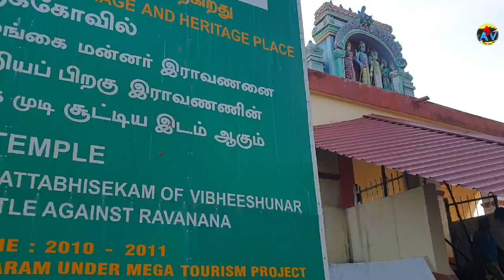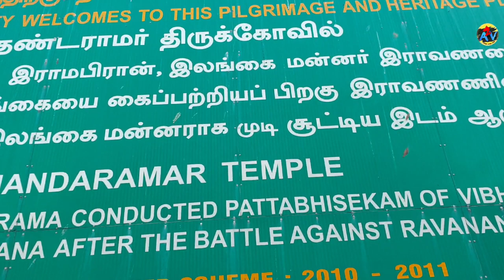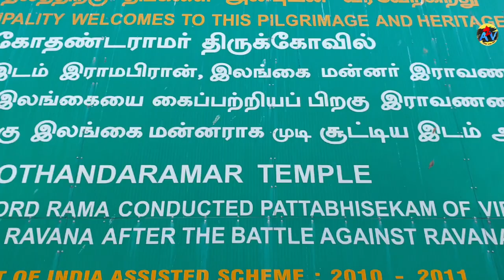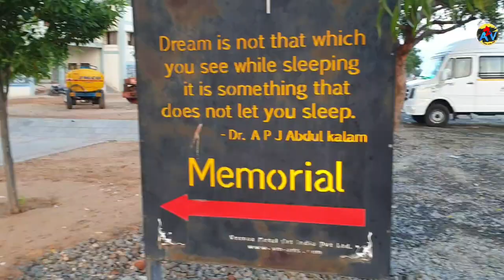Rameshwaram | DHANUSHKODI The last land of India | Pamban Bridge